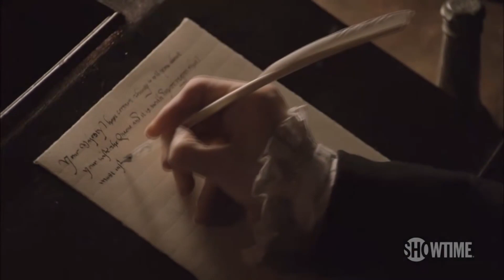ТОП 5 Лучших Исторических Сериалов о Средневековой Европе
Всем привет.
Сегодня  я подготовила для Вас подборку сериалов для вечера после рабочего дня-это Топ 5 исторических сериалов
о Средневековой Европе.
и не забудь оставить коментарий.